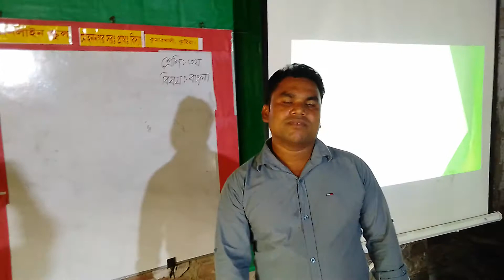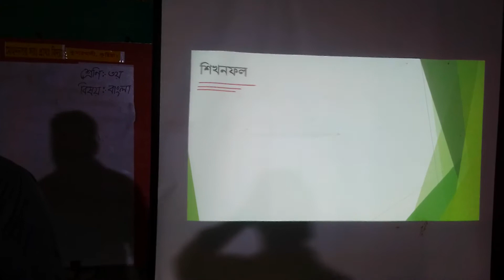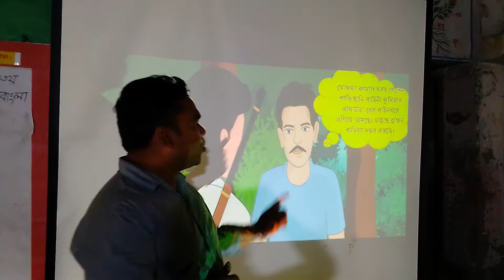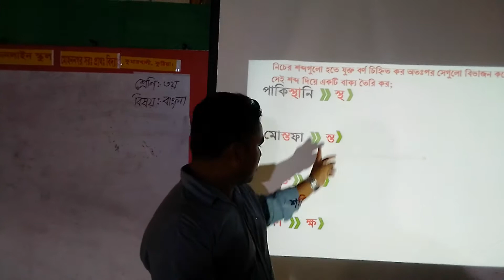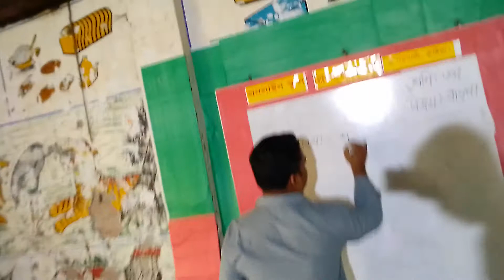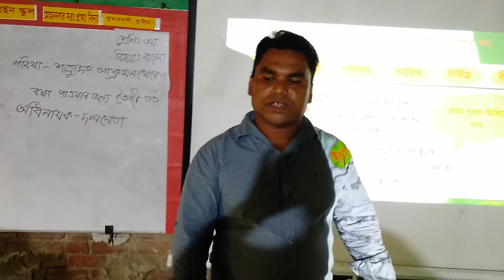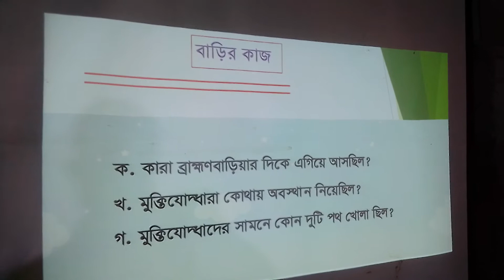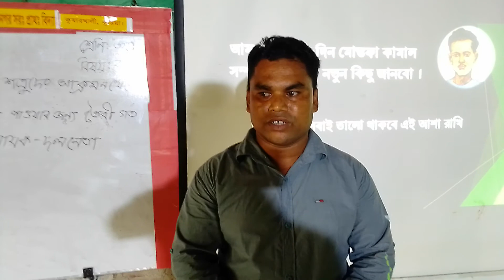বিষয়ঃ বাংলা,শ্রেণিঃ তৃৃতীয়